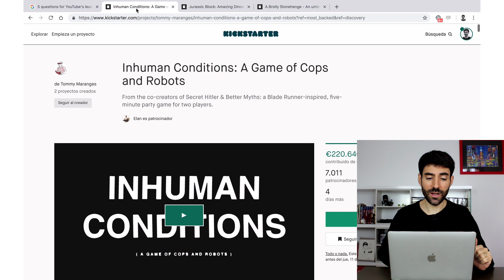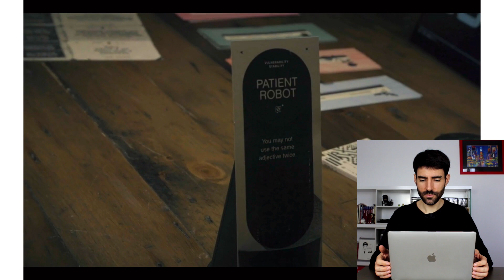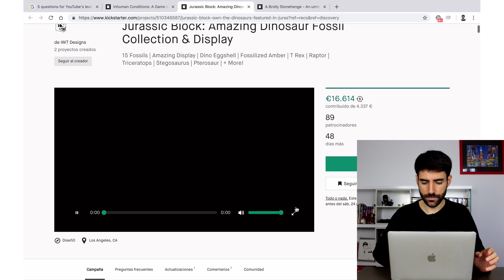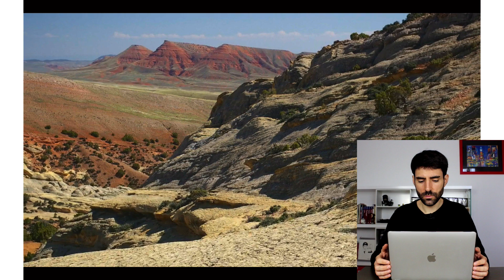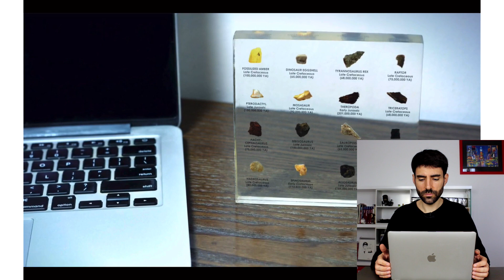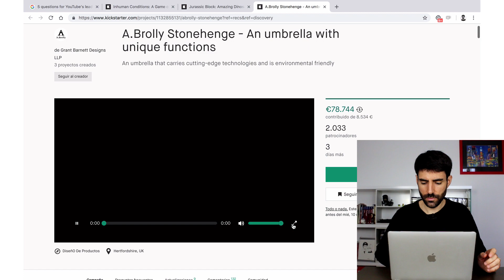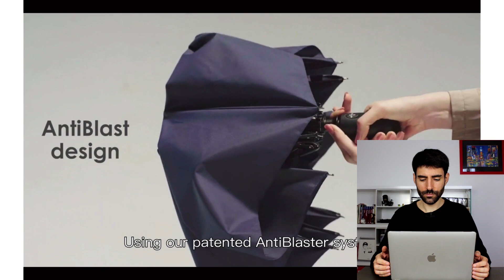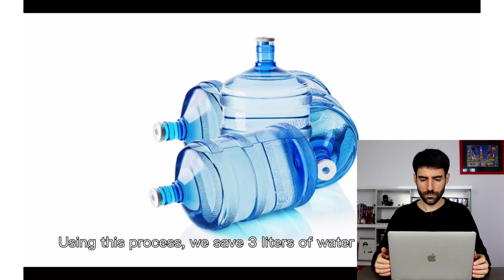3 claves para el vídeo de tu crowdfunding en Youtube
Valentí Acconcia, consultor de crowdfunding desde el 2011, te presenta 3 claves para mejorar resultados de búsqueda de tus vídeos en Youtube.